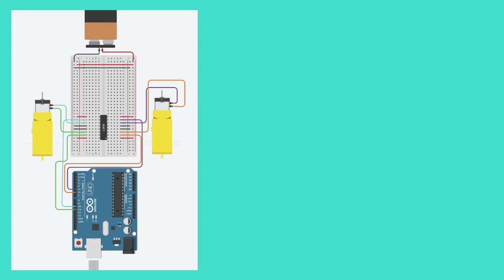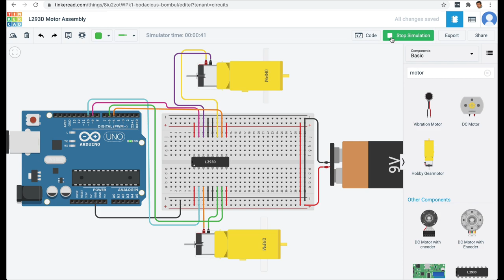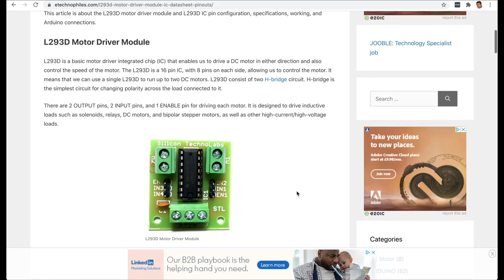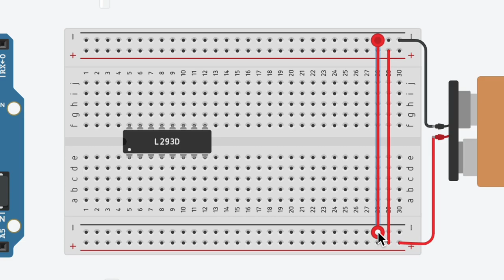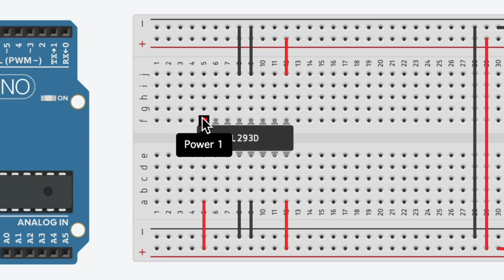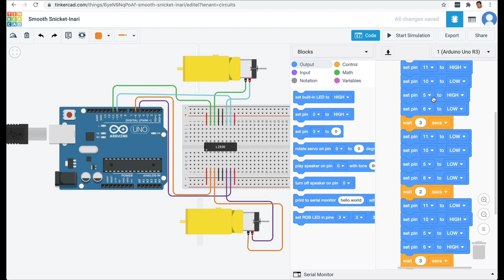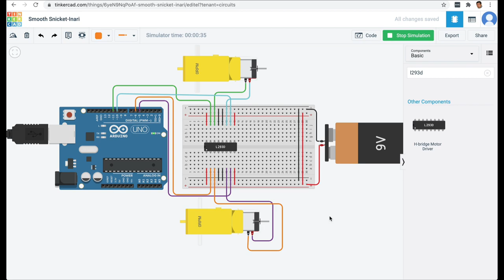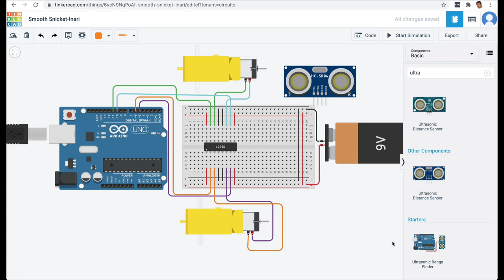Electronics for School Students (in Hindi): Arduino on Tinkercad - L293D Motor Driver IC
इस वीडियो में हम समझेंगे Tinkercad में कैसे हम Aruduino और L293D Motor Driver IC connect करते हैं फिर कैसे geared motors connect करत्ते हैं और कैसे उन्हें प्रोग्राम करते हैं।